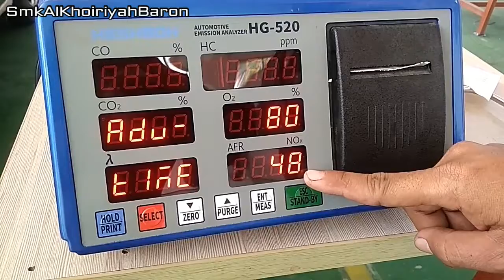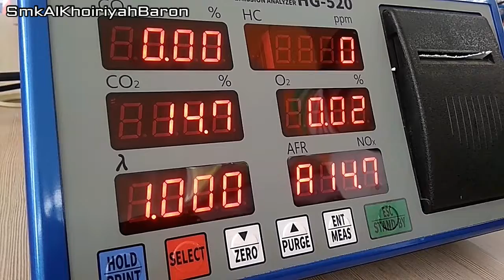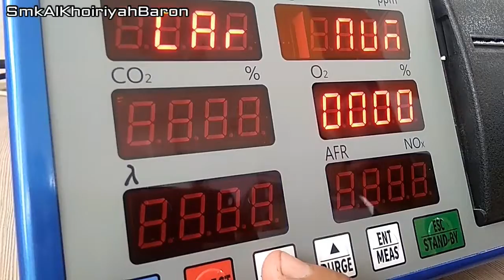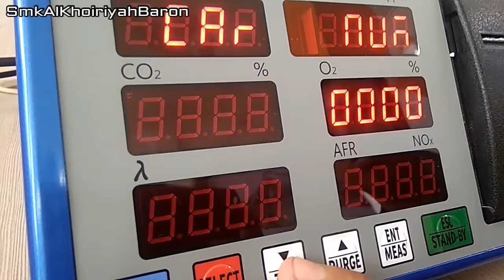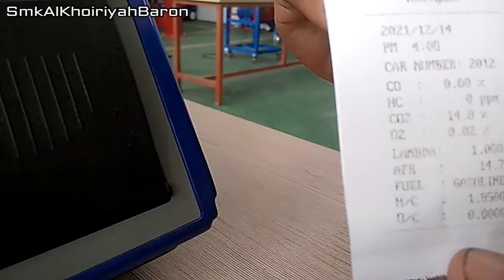Cara Mudah Melakukan Uji Emisi Gas Buang | Panduan Praktek SMK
Berikut ini akan kita sajikan bagaimana cara melakukan pengujian emisi gas buang dengan mudah. semoga bermanfaat.